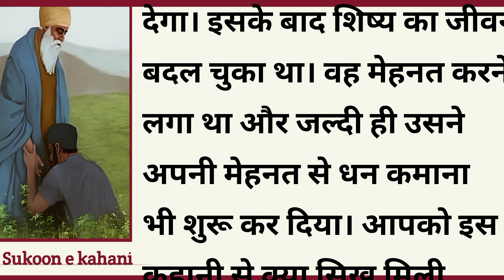अगर आप आलसी हो गए हो तो ये कहानी आपके लिए है l एक आलसी आदमी की कहानी l Sukoon e kahani l Stories ll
Note:- copyright disclaimer under section 107 off the copyright act 1976, allowance is made for"fair use" for purposes such as criticism, comments, news reporting, teaching scholarship, and research, fair use permitted by copyright statute that might otherwise be infringing,Non profit, education or parsonal use tips the balance in